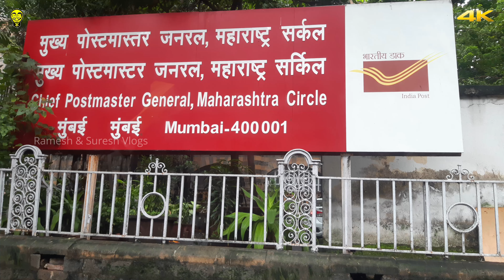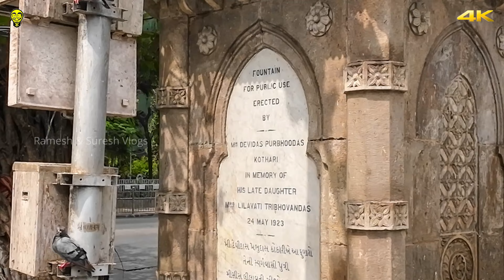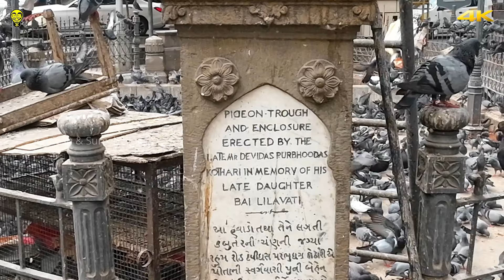1000 രൂപയുടെ സാനം 200 രൂപക്ക് Crawford Market Pigeon Corner Mumbai Vlog 11 | Ramesh & Suresh Vlogs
Mumbai CSMT Crawford Market & Pigeon Corner (kabutar khana)

Pigeon Corner (kabutar khana) - Vintage Public Water Fountain and Pigeon Trough Opposite GPO, Mint Road, Chhatrapati Shivaji Terminus Area, Ballard Estate, Fort, Mumbai,

Crawford Market is one of the most shopping famous markets in Mumbai. Located north of CST (Chhatrapati Shivaji Terminus) railway station in South Mumbai, it is officially known as Mahatma Jyotiba Phule Mandai. Crawford Market is popular for wholesale shopping items like bags, home decor items, stationery, clothing, fruits, vegetables, and poultry products, among others. It is also known for housing some of the most well-known pet shops in Mumbai.